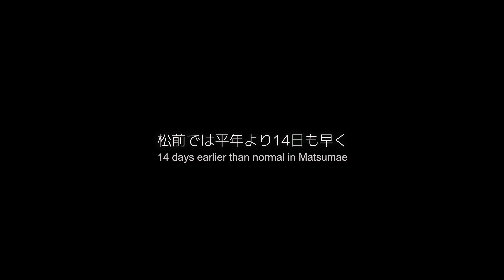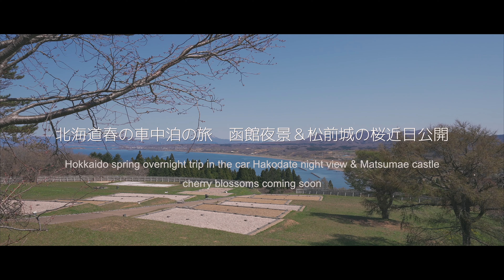【予告編】函館の夜景と松前の桜を楽しむ北海道車中泊旅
函館の夜景や松前の桜を収録した、車中泊動画の予告編です。
本編の制作に時間がかかり、公開まで時間が空くので、短い予告編作ってみました。
2，3日中に本編も公開できると思います。
予告編では、サムネの雰囲気や色味などもも少し変え、海外の方にも見てもらえるように字幕を入れたり、いつもとは違うテイストで単体でも楽しんでもらえるようにしています。